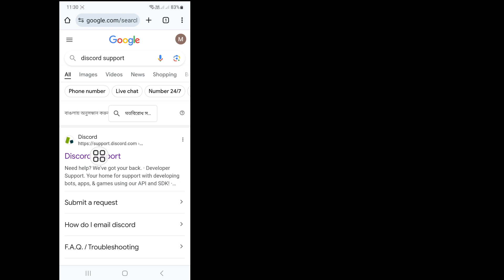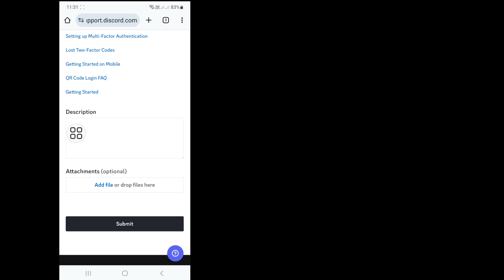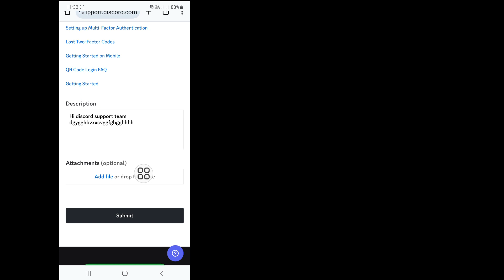Paano Mabawi ang Discord Account Nang Walang Email at Numero ng Telepono (2024)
Paano Mabawi ang Discord Account Nang Walang Email at Numero ng Telepono (2024) | I-recover ang Discord Account

Gusto Mo Bang Mabawi ang Discord Account Nang Walang Email at Numero ng Telepono? Sa Video na Ito Ipapakita Ko Sa Iyo Kung Paano Ma-recover ang Discord Account Nang Walang Email at Numero ng Telepono. Ipapakita Ko Ang Pinakamadali at Pinakabagong Proseso sa Pagbawi ng Discord Account Nang Walang Email at Numero ng Telepono. Kaya Patuloy na Panoorin Ang Buong Video Nang Walang Nilaktawan Upang Matutunan Kung Paano Mabawi ang Discord Account Nang Walang Email at Numero ng Telepono (2024) | I-recover ang Discord Account.

 Ang Iyong Quire Tungkol sa Paano Mabawi ang Discord Account Nang Walang Email at Numero ng Telepono (2024) |  I-recover ang Discord Account :

 Paano Mabawi ang Discord Account Nang Walang Email.
 Paano Mabawi ang Discord Account.
 Paano Mabawi ang Password ng Discord Account.
 Paano Mabawi ang Discord Account Password Nang Walang Email.
 Paano I-reset ang Discord Password Nang Walang Email.

mabawi ang